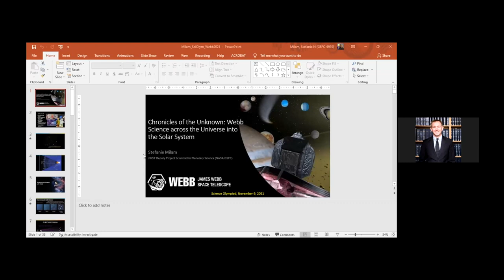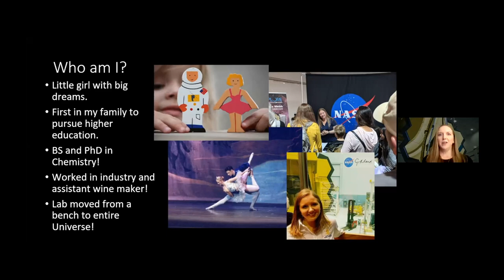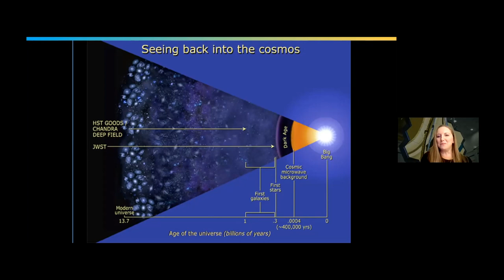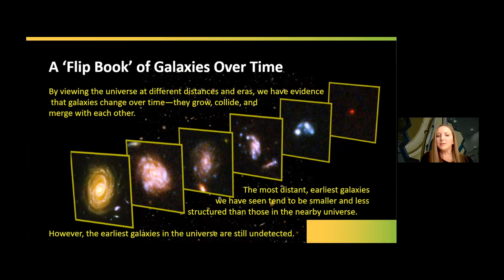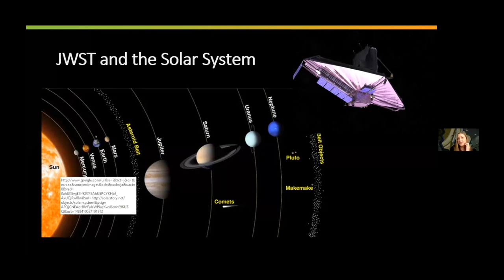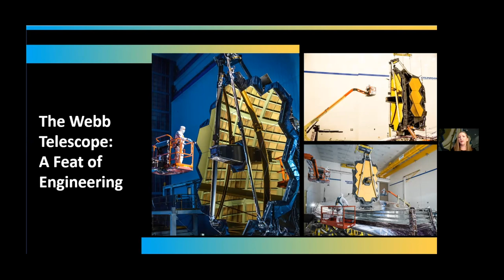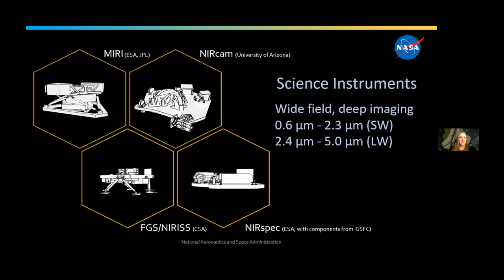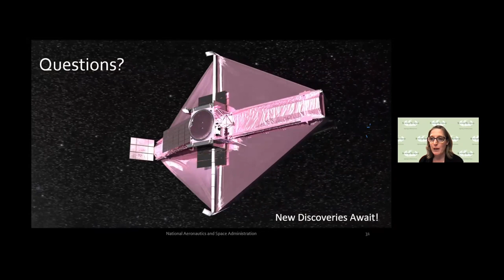Exploring NASA's James Webb Space Telescope